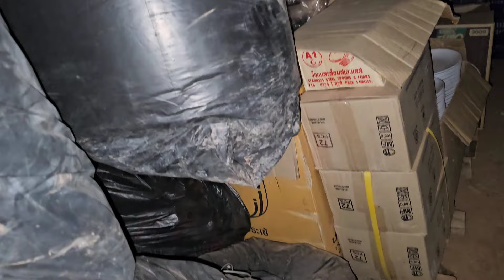zoo siab hmo no tau khoom plig yawg nqa me ka los. 2024